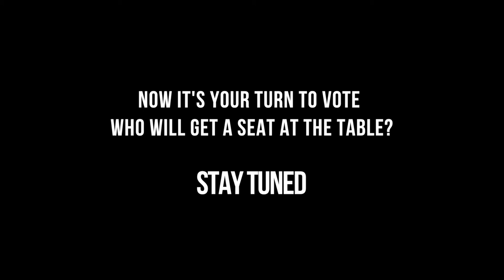HIPS TV™-- The 1st Plus Size Talk Show Casting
See the HIPS TV™ casting in action, AND the finalist, who've moved on to the final round. Now, we want YOU! You'll have an opportunity to watch and cast your vote, on who you think should get a seat, at the table.

HIPS TV™ is the 1st talk show for plus size women. This is so exciting. Watch the 1st hopeful, this Wednesday, at 7pm, join the ladies of HIPS TV™. Then comment, and tell us how you think she did, and if she'll be a good fit. Make sure you're following us, so you don't miss a moment.

HIPS TV™,  every Wednesday night, at 7pm, on Facebook.com/HIPSTV and here..."We're talking' now..."